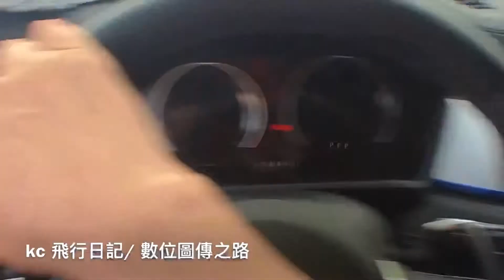數位圖傳 阿建飛行紀錄